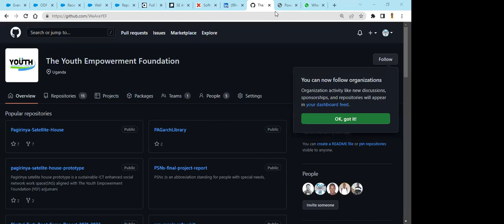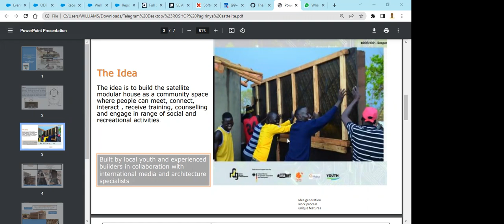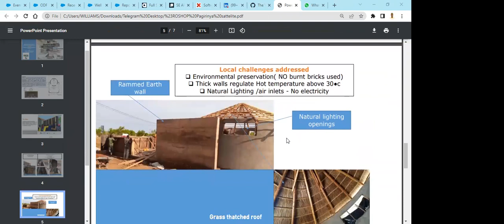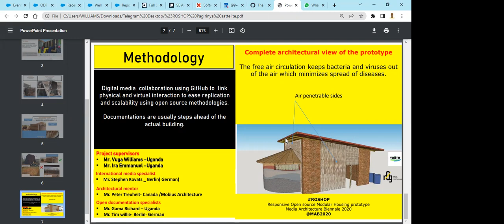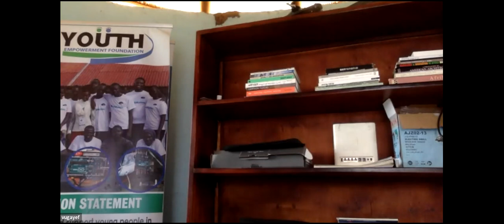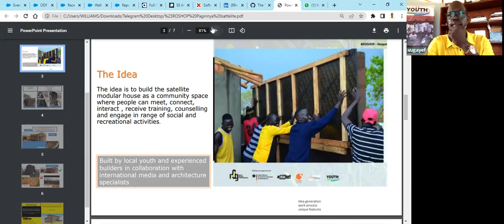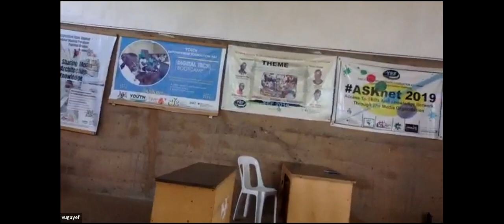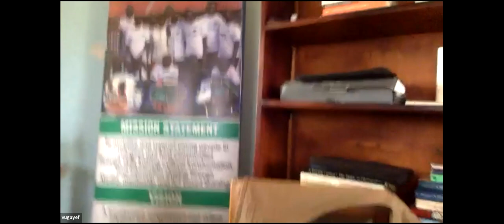Housing Prototype in Refugee Centers Vuga Willy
Vuga Willy from YEF and ASKnet present an open source modular housing based on their work in Pagirinya Refugee Satellite in North Uganda

The ROSHOP modular Housing prototype is a media and digital culture-informed housing prototype for a complex post-conflict and politically unstable environment, responsive to refugee, IDP and resource-scarce needs. Documentation is being done on GitHub to allow local builders to collaborate with global peers to develop more efficient and easy-to-build housing. The prototype uses less of the endangered trees and heavily relies on natural energy through solar and natural light. The project is at the stage of initial evaluation by the users.

GIG Supports Tolocar” is organized by the Global Innovation Gathering in the framework of Tolocar, a project funded by the German Government and Implemented by the GIZ with the support of HIWW in close collaboration with Ukrainian and International Partners.